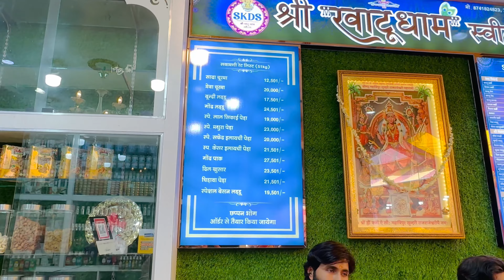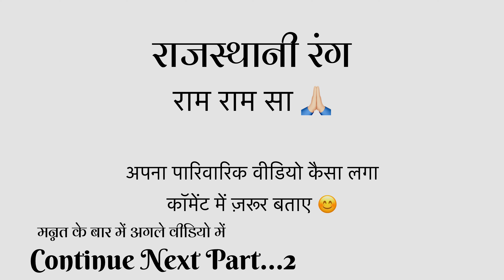श्याम बाबा ने की हमारी मन्नत पूरी || Shyam Baba Completed Our Wish || Khatu Shyam Ji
खाटू श्याम मंदिर भारतीय राज्य राजस्थान के सीकर जिले में सीकर शहर से सिर्फ 43 किमी दूर खाटू गांव में एक हिंदू मंदिर है। यह देवता कृष्ण और बर्बरीक की पूजा करने के लिए एक तीर्थ स्थल है, जिन्हें अक्सर कुलदेवता के रूप में पूजा जाता है। भक्तों का मानना है कि मंदिर में बर्बरीक का असली सिर है, जो एक महान योद्धा थे, जिन्होंने कुरुक्षेत्र युद्ध के दौरान श्रीकृष्ण के कहने पर अपना सिर काटकर उन्हें गुरु दक्षिणा के रूप में अर्पित कर दिया था और बाद में श्री कृष्ण ने उन्हें श्याम नाम से पूजित होने का आशीर्वाद दिया।

Khatu Shyam ji family blog
Khatu Shyam Vlog Today 2024
Khatu Shyam Vlog Latest
Khatu Shyam Ji Ke Gane
Ringus road Khatu Shyam ji
Best Tourist place in Rajasthan
Rajasthani my Culture
Rajasthani Village Life
Rajasthani Ganw
Rajasthan Explore Videos
Rajasthan Tour
Rajasthani Vlog
Family Vlog
Family Album
Rajasthani Rang Family Video
Rajasthani Rang Village Life Vlog
Family Video
Marwar Life
Marwari Vlog
Aapno Marwar
Khatu Shyam Baba Temple